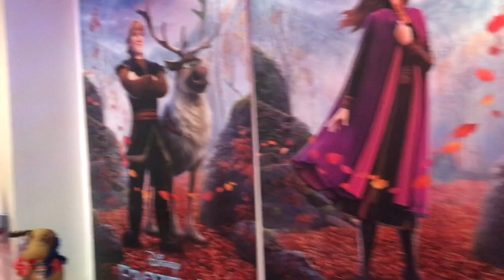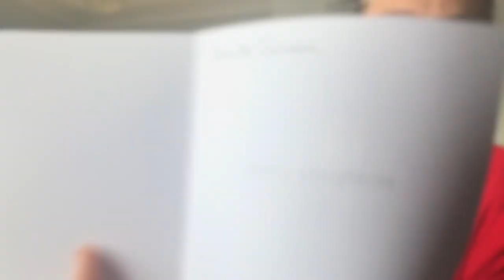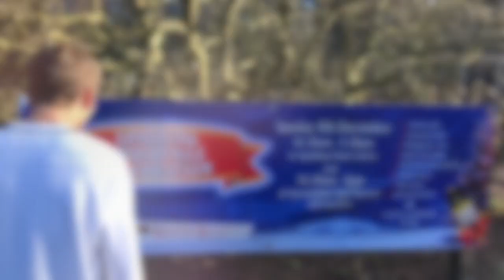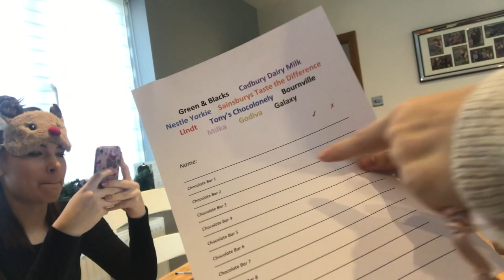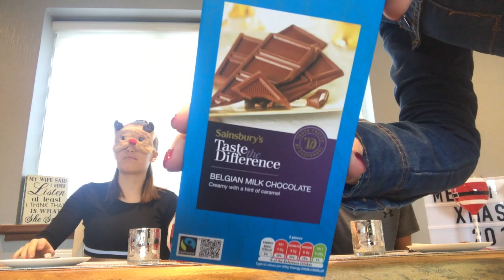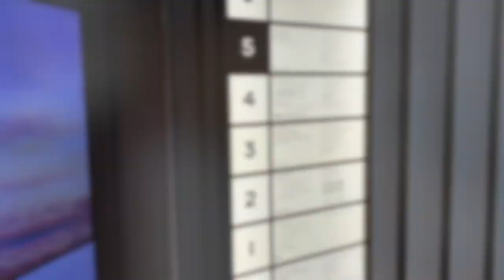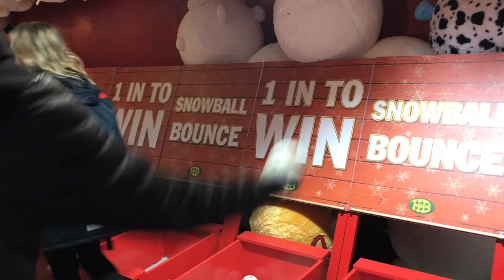Run Up To Christmas 2019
The festive fun we had on the run up to Christmas 2019!!